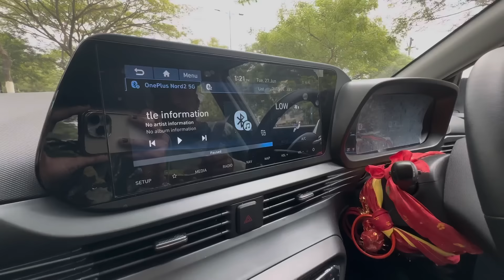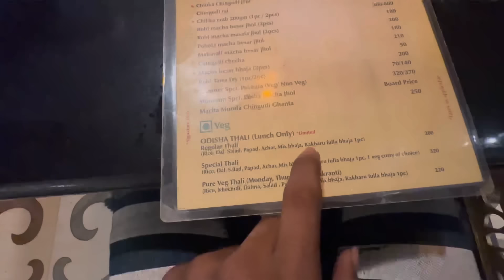APANA MANE KHUSI TAH ?😍 || VLOG RE FIRST TIME ANUSHKA || Mr rout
I AM MORE ACTIVE ON INSTAGRAM OR FACEBOOK
__.mr_rout ➡INSTAGRAM
__.mr_rout ➡ FACEBOOK PAGE
AKASH ROUT ➡️ FACEBOOK PROFILE

IF YOU LIKE TODAY'S VLOG THEN PLEASE HIT THAT "LIKE"  BUTTON , IT'S MY YOUTUBE VLOG I HOPE YOU WILL SHOWER THE SAME LOVE AND RESPECT AS YOU ARE GIVING ME ON INSTAGRAM.  IF ANYONE HAS ANY QUERIES THEN "COMMENT" DOWN BELOW,
YOUR FIRST SHARE CAN MAKE A BIG CHANCE FOR ME, SO PLEASE DO SHARE.